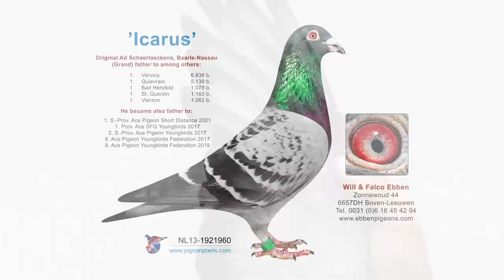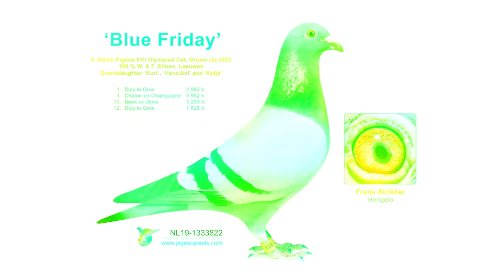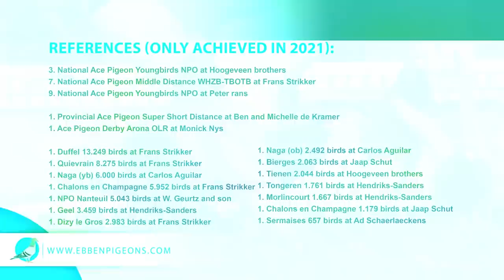Will & Falco Ebben (Leeuwen, NL) 2 x 1st Provincial in 2021!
Visit to Will & Falco Ebben, Leeuwen. In 2021 they won 2 x 1st Provincial. Furthermore in 2021 Combinatie Ebben was:

2nd National Champion Short Distance NPO
11th Best Fancier WHZB/TBOTB
14th National Champion Youngbirds NPO